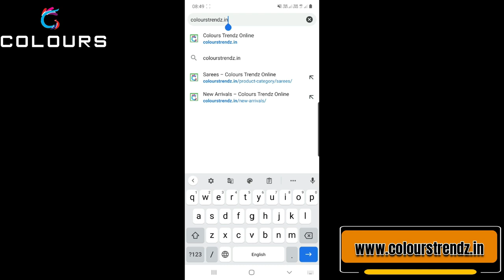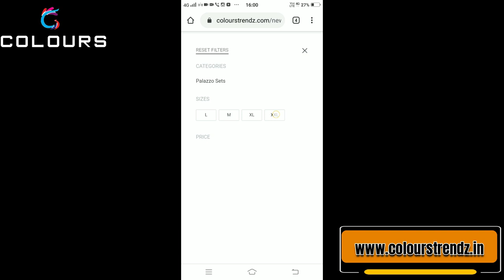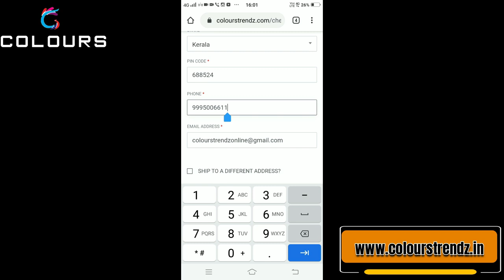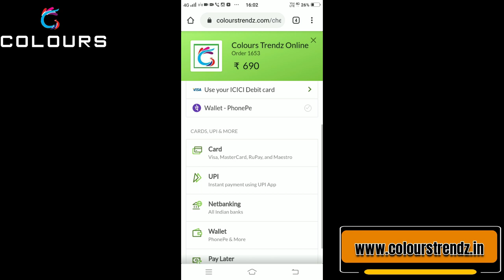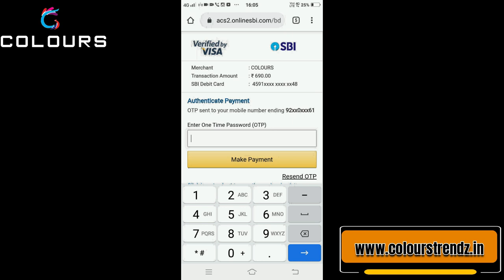410 രൂപയ്ക്കു ഇത്രയും നല്ല കുർത്തികൾ കിട്ടുമോ 👌👌👌👌